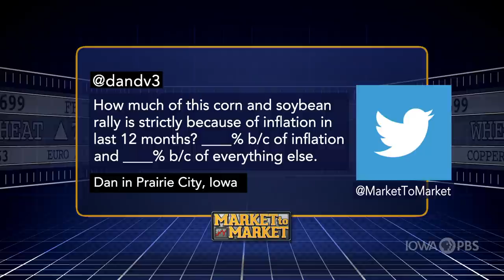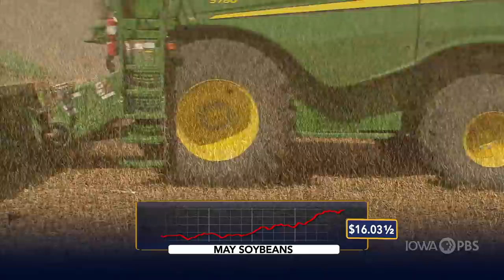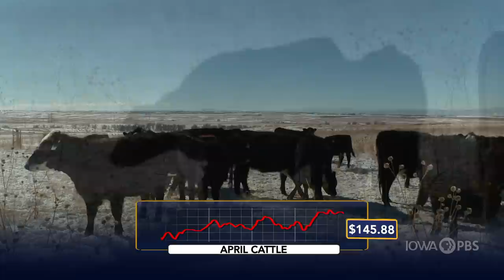Market Plus: Sue Martin